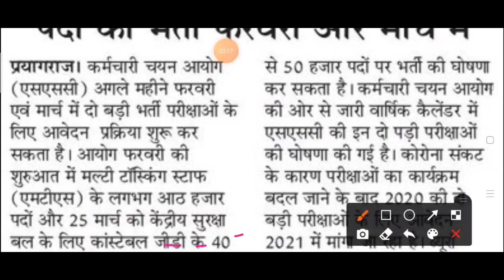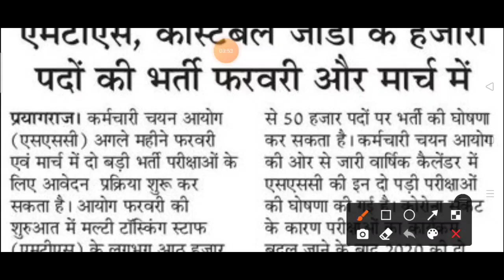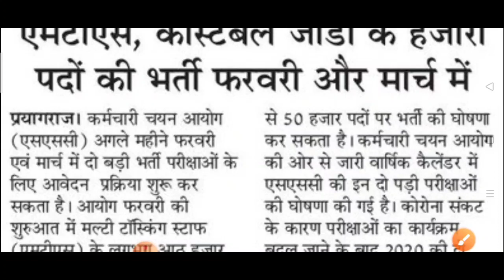Ssc Gd New Vacancy 2021||ভেকেন্সি কত থাকছে এই বছর||New Update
SscGd New Vacancy 2021+22
CISF, BSF, SSB, AR, NIA, ITBP, CRPF, SSF new Vacancy 2021
SscGd New Vacancy 2021Admit card
SscGd New Vacancy 2021( Height, weight, chest, age, Qulifiction, Run, Etc update By ForceAcademy YouTube Channel
Ssc Gd New Vacancy Nagative Marking 2021
Ssc Gd online Date and colasing date
Ssc Gd exam clander etc Update
Ssc gd New Vacancy Best post for 8Post
Ssc Gd good News/Bad News
SscGd New Notification 2021
Ssc gd Big Vacancy 2021#Syllabus etc update
Ssc gd gk👉25,GI👉25,Math👉25 English👉25/Hindi

=ForceAcademy _❤ 👉👉👉 Like👍 This video👉👉 _ * BSF, CISF, SSB, ITBP, NIA, AR, SSF, CRPF _

                                            BY
                                   ForceAcademy

                                            BY
                                   ForceAcademy

🔥ForceAcademy